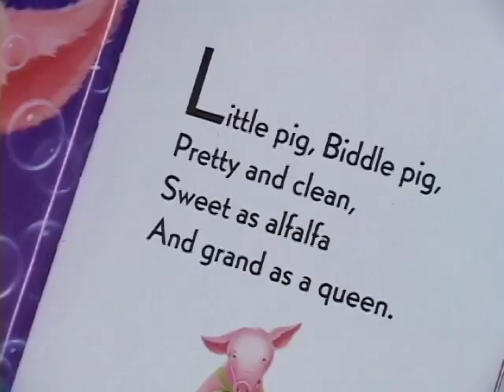I/O Brush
I/O Brush is a drawing tool to explore colors, textures, and movements found in
everyday materials by "picking up" and drawing with them. I/O Brush looks like
a regular physical paintbrush but has a small video camera with lights and touch
sensors embedded inside. Outside of the drawing canvas, the brush can pick up
color, texture, and movement of a brushed surface. On the canvas, artists can
draw with the special "ink" they just picked up from their immediate environment.